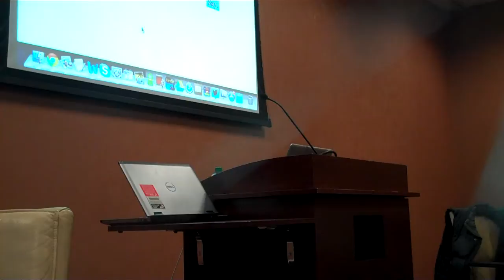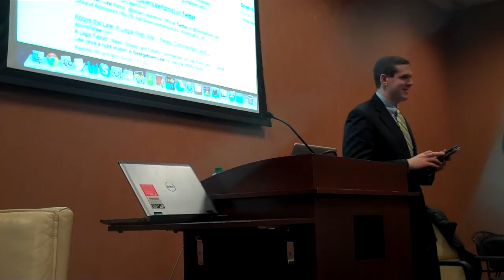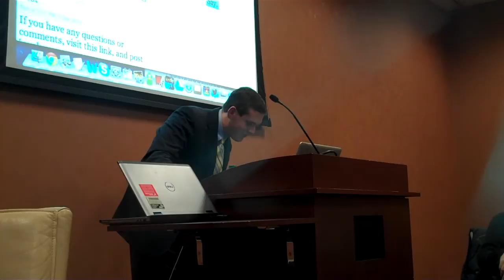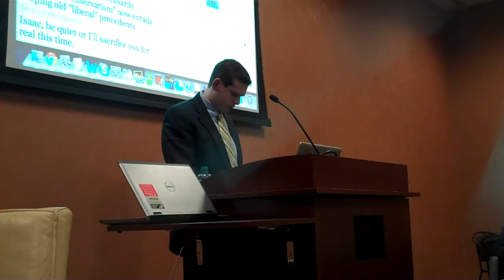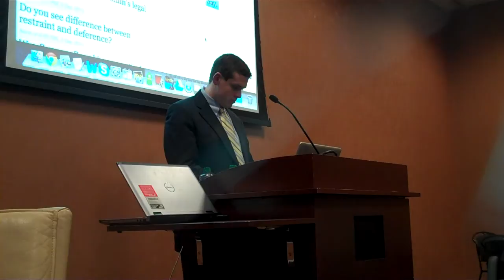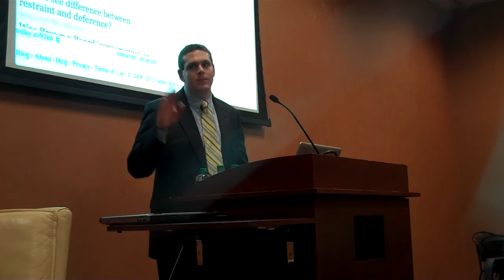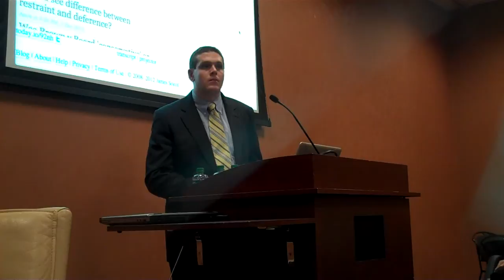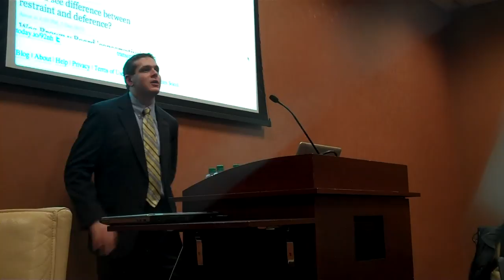Presentation- "Unprecedented" at Georgetown University Law Center Constitutional Law Colloquium